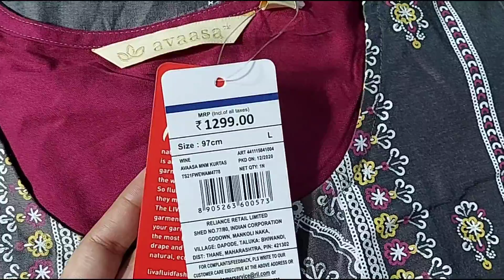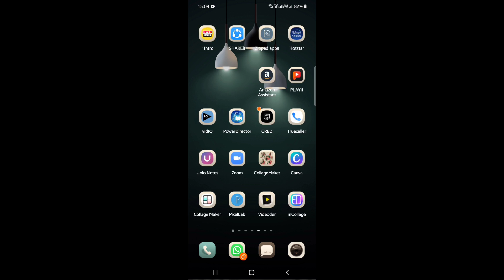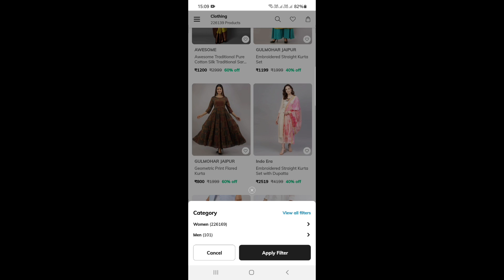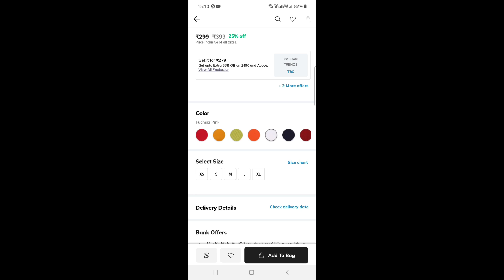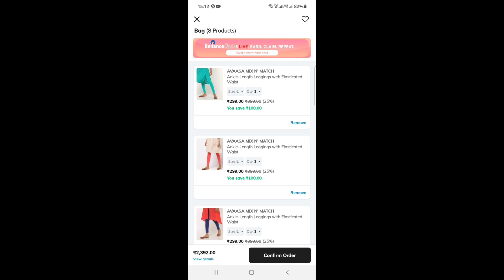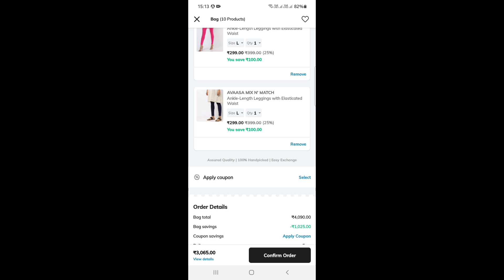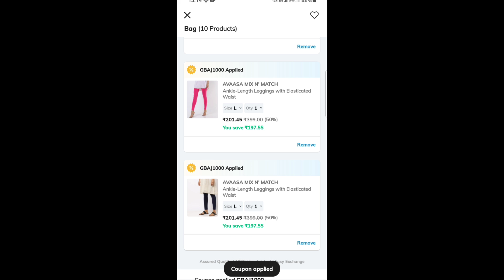How to purchase avaasa branded kurtis & leggings for 199rs||Ajio sale||COD available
Geetha invited you to join Ajio. Use the invite

code GEE1F6L2M

to sign up and earn ₹100 AJIO Points.